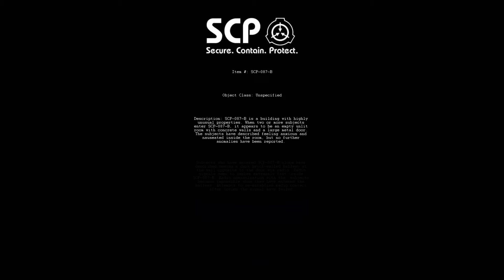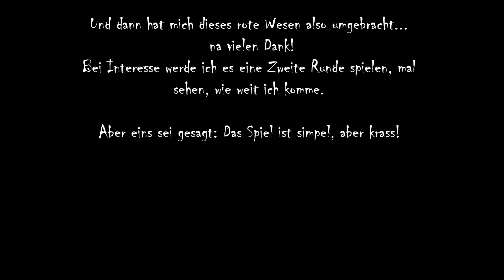Let's Play SCP-087-B [Deutsch/German] #01